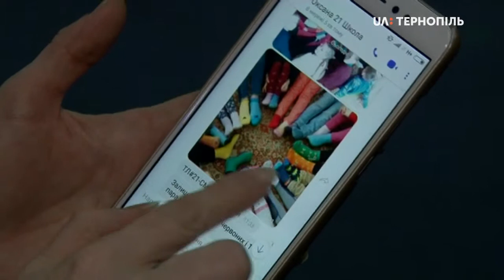У соціальних мережах відбулася акція "Кольорові шкарпетки"